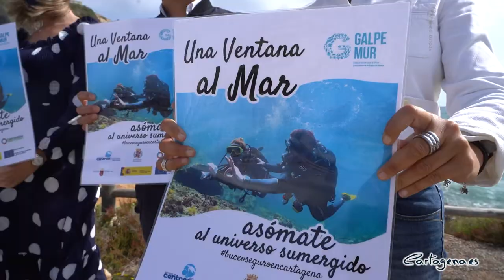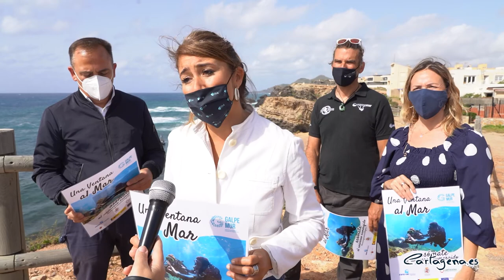Sorteo de bautizos de buceo en Cabo de Palos y Cabo Tiñoso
Centros de buceo de Cabo de Palos y La Azohía sortean 220 bautismos de buceo en sus RRSS junto a las reservas marinas de Islas Hormigas y Cabo Tiñoso. Estos dos puntos de la costa de Cartagena destacan por ser un paraíso para la práctica de esta actividad deportiva, al ser ecosistemas naturales únicos.

Esta actividad, denominada ‘Una ventana al mar’, forma parte de un proyecto europeo organizado por el Ayuntamiento de Cartagena y Galpemur. Tiene un presupuesto de 14.950 euros, que cubre el coste de estas inmersiones. Está financiada por la Región de Murcia (15%) y la Unión Europea (85%).

Cristina Mora, edil de Ciudad Sostenible y Proyectos Europeos, ha presentado esta iniciativa en Cabo de Palos junto con los profesionales de los centros de buceo de Cartagena y el director general de Pesca de la Región de Murcia, Francisco Espejo.

La concejal y el director general han destacado que gracias a este proyecto se da a conocer el fondo marino para concienciar a la población sobre su conservación; así como los beneficios que aporta para su cuidado la protección de Cabo de Palos y Cabo Tiñoso como Reservas Marinas de Interés Pesquero. Además, Mora y Espejo han puesto en valor el empleo de artes de pesca tradicionales y respetuosas con el medio natural que se desarrollan en estas zonas, “contribuyendo a combatir el cambio climático”.

Un total de 200 bautismos serán repartidos mediante sorteo por los propios centros de buceo. Se desarrollarán hasta el próximo 30 de junio. Las 20 inmersiones restantes se seleccionará a un grupo de personas relevantes e influyentes para dar conocer Cartagena como enclave turístico para el buceo deportivo.

Los interesados en participar pueden apuntarse a través de los propios centros de buceo participantes. En Cabo de Palos: Islas Hormigas, Rivemar, Naranjito, Balkysub, Planeta Azul y Diver. Y, en La Azohía: Amigos del Azul, Divergente y Caballito Salao.